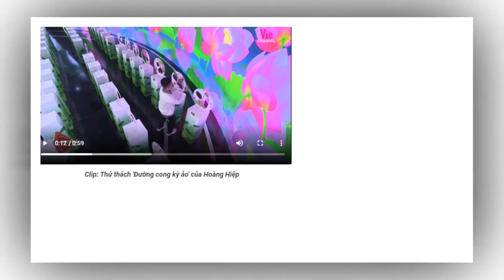Siêu trí tuệ VN mùa 2 hé lộ thí sinh 7 tuổi với thử thách cực 'khó nhằn' mang tên 'Địa đồ đơn sắc"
Tập 1 Siêu trí tuệ Việt Nam mùa 2 đã quay trở lại với sự xuất hiện của 2 thí sinh tài năng là Hoàng Hiệp với phần thi 'Đường cong kỳ ảo' và Văn Khanh với thử thách 'Mã đi tuần'. Hai thí sinh đã chinh phục được cả ban giám khảo và khán giả với màn thể hiện xuất sắc của mình.

Mới đây, trên fanpage của Siêu trí tuệ mùa 2 đã tiết lộ thêm một thí sinh khác có năng lực đặc biệt không kém. Cậu bé có tên Nguyễn Minh Quân - 7 tuổi sẽ đem đến thử thách: 'Địa đồ đơn sắc'.